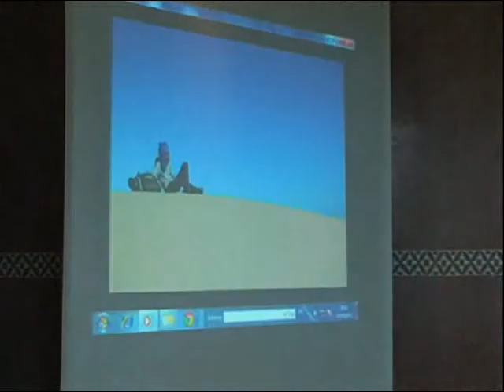تلامذة مدارس الرواد يشكرون ادارة مدارس الرواد على لقائهم بالرحالة أنس يقين